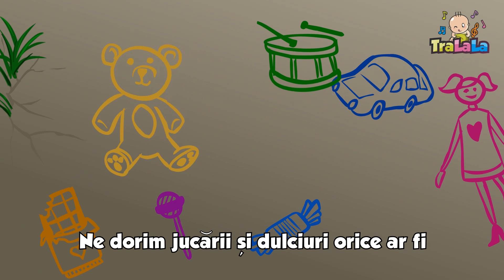1️⃣2️⃣3️⃣1, 2, 3 + 🦆Șade rața pe butoi - Cântece Copii Educative | Cântecele Minunate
Versuri 1, 2, 3

1, 2, 3, 1,2, 3,
Hai la joacă dacă vrei,
Joaca e pentru copii,
Prilej de bucurii.

Ne jucăm și cântăm în fiecare zi,
Ne dorim jucării și dulciuri orice-ar fi,
Vrem desene animate la televizor,
Vrem baloane colorate pe placul tuturor.

1, 2, 3, 1,2, 3,
Prilej de bucurii.

Versuri Gâzele

Pe-un fir de păpădie
Cântă un greieraș
Pe-o frunză stă gândăcelul
Și-apare un fluturaș

 Refren:
 Și încep să se certe
 Că nu mai este loc
 Și se invită să plece
 Dar niciunul nu vrea deloc.

 Pe frunză și albinuța
Obosită și ea
S-oprește și-o furnicuța
Povara ei este grea.

 Firul de păpădie
 Atent eu il privesc
 Gâzele speriate
 Plâng să nu le strivesc.

 Dar eu știu ca e bine
 Atunci cand le întâlnesc
 Că așa se cuvine
 Gâzele să le ocrotesc.

Spun să nu se spăimânte
 Eu sunt al lor amic
 Și-ncep toate să cânte
 Chiar daca locul e mic